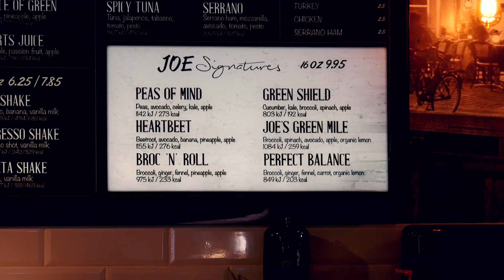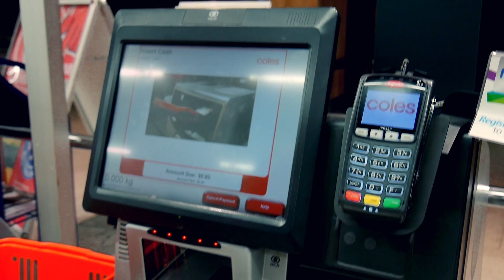GASTON VLOG 021 - Viernes de Tragos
Salimos del trabajo y nos fuimos a Barangaroo, en la ciudad de Sydney, para tomarnos unos buenos tragos, unos buenos tragos de jugo de verduras y otro de frutillas.

Seguí mirando: "El Error Que Cometo Cada Año."